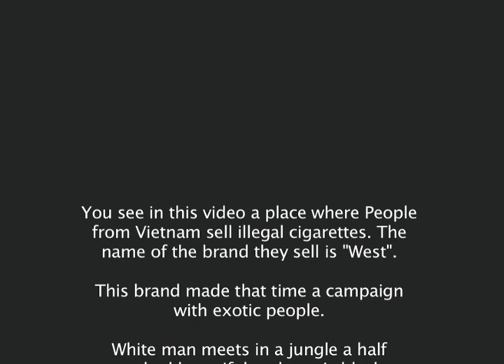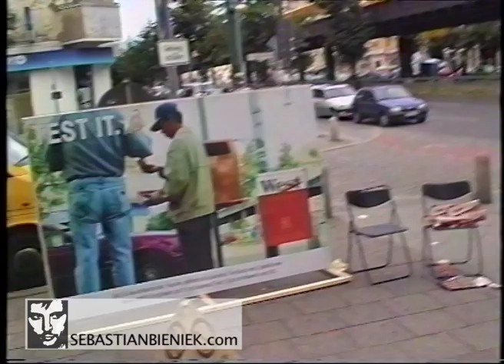2001 Sebastian Bieniek, Import/Export 3/5, performance / vietnamesische Zigarettenverkäufer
Podcast:  @dzdsd

2001 fotografierte der berliner Künstler Sebastian Bieniek vietnamesische Zigarettenverkäufer bei der Arbeit an der Schönhauser Allee im Prenzlauer Berg und vergrösserte anschließend das Foto auf die Grösse eines großformatigen Werbeplakates, dass er an genau der selbe Stelle aufstellte wo er das Foto machte.

Die Zigarettenverkäufer erblickten so sich selbst auf einem West-Zigaretten-Plakat (damals war West die am meisten von ihnen verkaufte Marke) vor dem wiederum der Künstler Bieniek die Zigaretten verkaufte.

Die Aktion dauerte mehrer Stunden an. Später schnitt und kombinierte Bieniek die Aufnahmen mit anderen "echten" West-Werbeplakat-Aufnamen und mache daraus ein Kunstvideo.